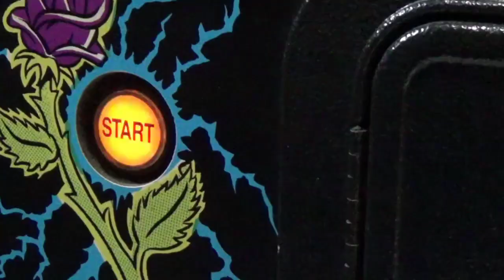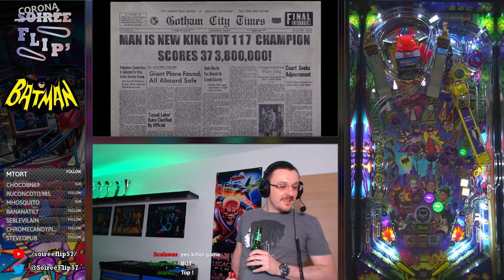Coronaflip - Batman 66 (Stern 2016) Jour 3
Troisième soir sur le Batman 66, une excellente partie à 29 milliards ce soir avec les 4 wizard modes réalisés.